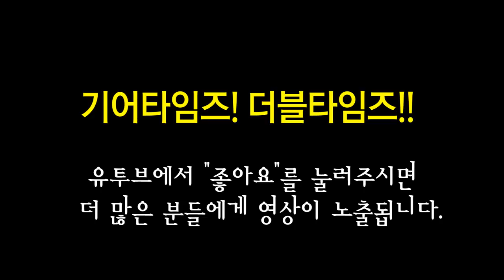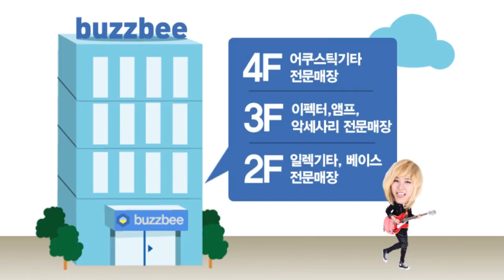콜트 Cort 일렉기타 G250DX